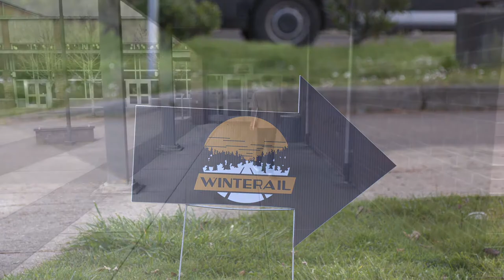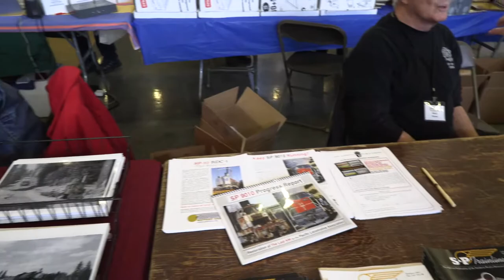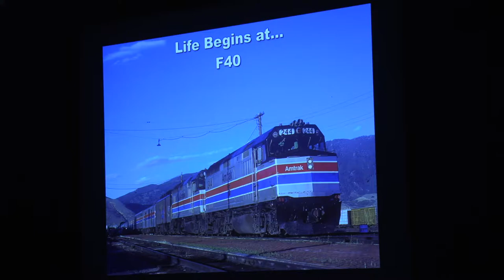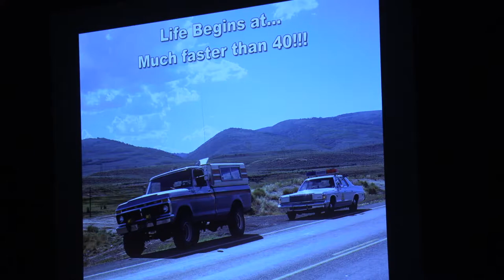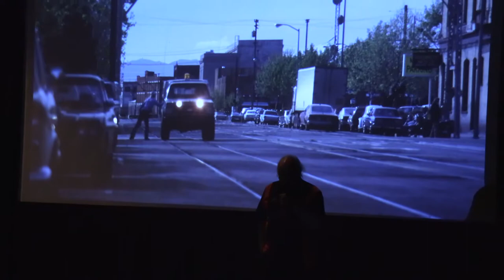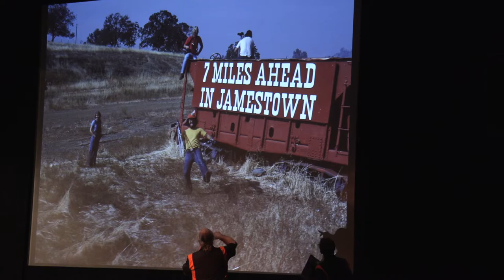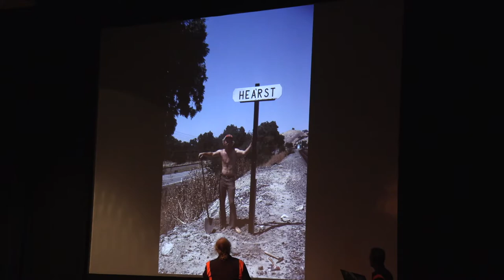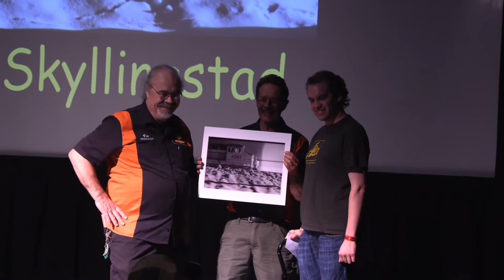40th Winterail 2018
40th Winterail, March 17,, 2018, Corvallis, OR.  This is not directly part of the Meet the American Railfan series.  This is about the show itself.